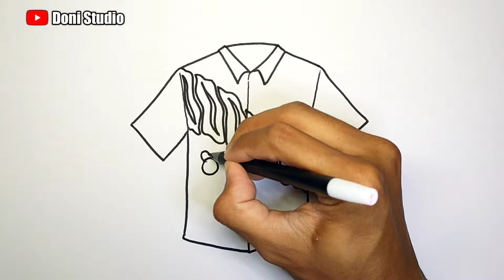Cara menggambar baju batik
Cara menggambar, Tutorial menggambar, Belajar menggambar, Cara gambar, Tutorial gambar, Gambar, Cara melukis, Cara belajar menggambar,